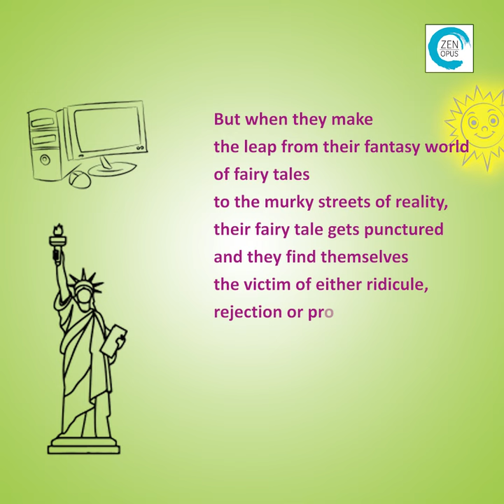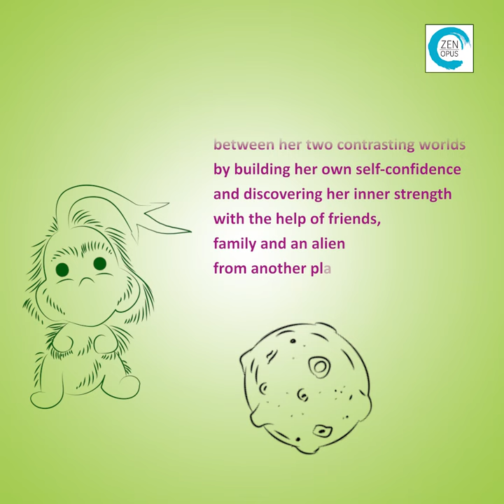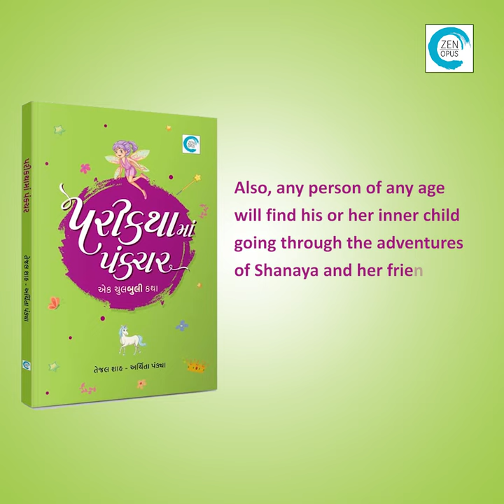A Puncture in the Fairytale - by Archita Pandya & Tejal Shah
Children find that not every demand of theirs can be fulfilled. Ridicule, rejection, provocation; they find themselves victims of at least one or the other. And they experience, for the first time, what it feels to be dejected. The memory of this experience remains vividly with them for the rest of their lives. In the voice of the narrator, Shanaya, the reader will find glimpses of their own childhood. This is a story about the challenges one faces at every step of childhood and how, through a simple approach, one can mount these challenges in order to awaken their inner confidence. Steering clear of dishing out dry and monotonous advice, this story takes its young readers along through Shanaya’s journey and its various episodes with the hope that children can reflect on their own personal journeys and find the motivation to take charge of the path ahead. And while it is a story about kids and for kids, we truly believe that any person of any age will find their inner child enjoying the adventures of Shanaya and her friends.

and also on Amazon Books